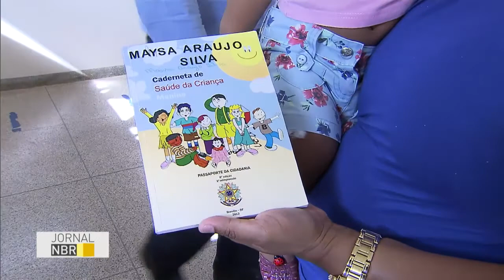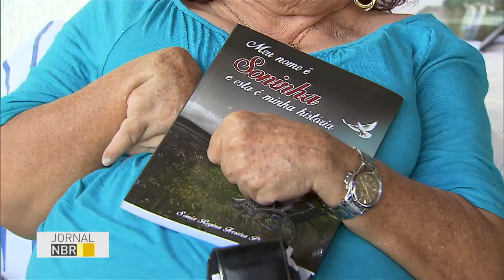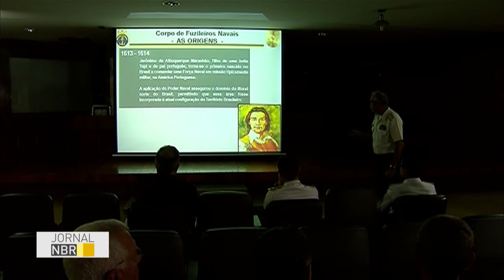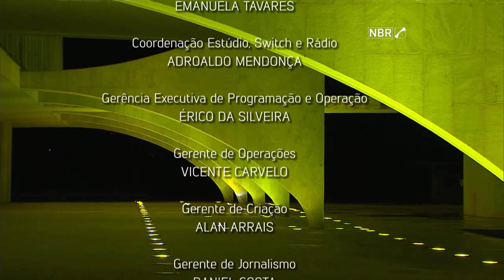Jornal NBR na Íntegra - 19 de maio